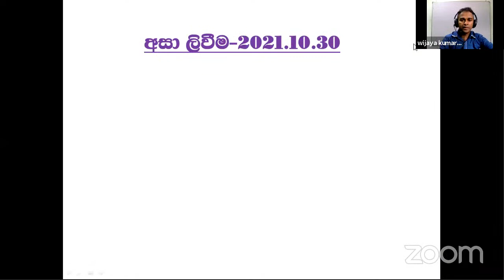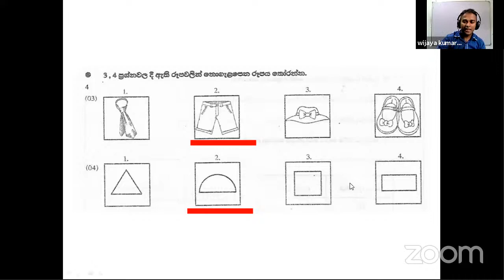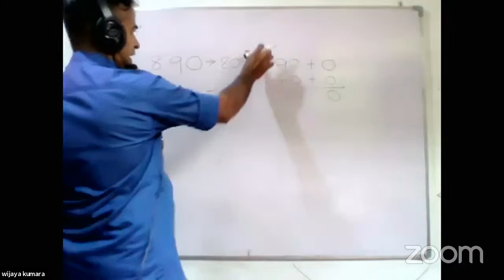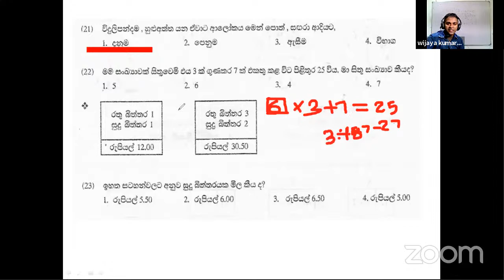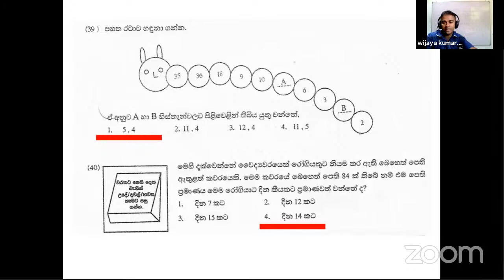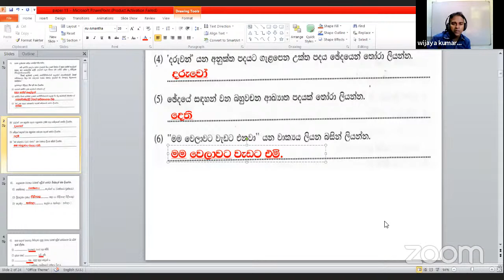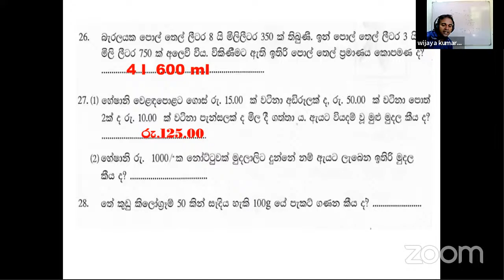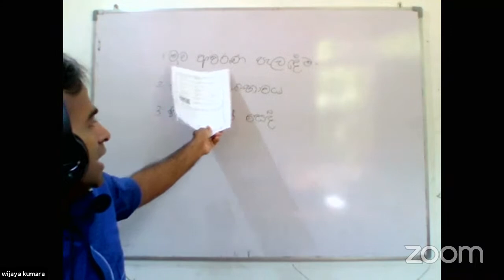wijaya kumara's Personal Meeting Room